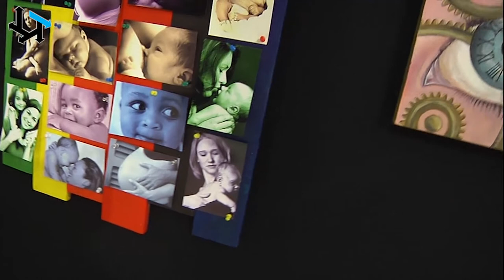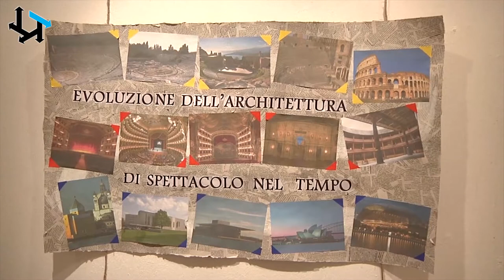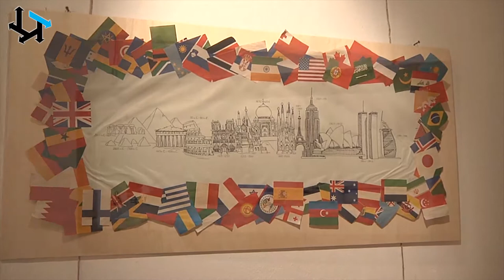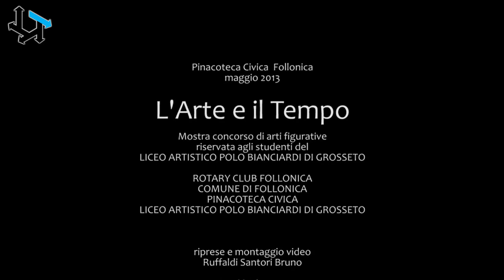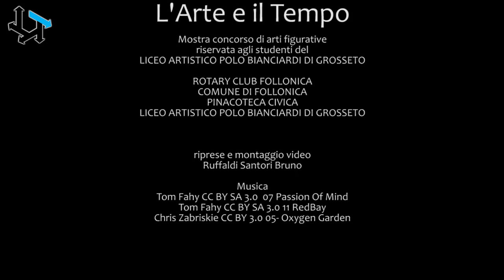Follonica 2013 L'arte e il Tempo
Il canale video ufficiale del LICEO ARTISTICO DI GROSSETO
sez. dell'Istituto di Istruzione Superiore "Polo Bianciardi" - Grosseto

La scacchiera del tempo.

Lo studio e la realizzazione di questa installazione è opera degli studenti della classe 3° B, indirizzo di Scultura. Il tema del concorso "L'arte e il tempo" ci ha suggerito l'idea di un lavoro comune, una installazione di 2 metri X 2 metri.
La scacchiera e il gioco degli scacchi: 32 figure che rappresentano i vari periodi artistici, dall'antichità ai linguaggi visivi dell'arte contemporanea. I pedoni ispirati alle figure in movimento di Keith Haring, gli altri elementi caratterizzati da forme plastiche che richiamano il percorso artistico del tempo.
Il gioco degli scacchi e le sue figure è una metafora della vita, dove nulla è precluso, possiamo decidere di spostarci ed andare in una direzione o nell'altra.

Pinacoteca Civica  Follonica
maggio 2013

L'Arte e il Tempo

Mostra concorso di arti figurative
riservata agli studenti del
LICEO ARTISTICO POLO BIANCIARDI DI GROSSETO

ROTARY CLUB FOLLONICA
COMUNE DI FOLLONICA
PINACOTECA CIVICA

Ruffaldi Santori Bruno